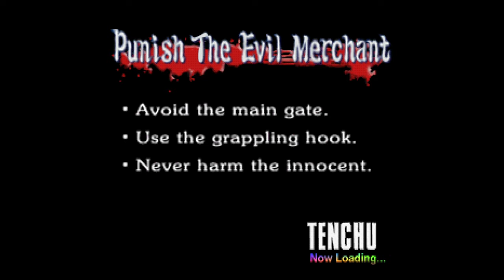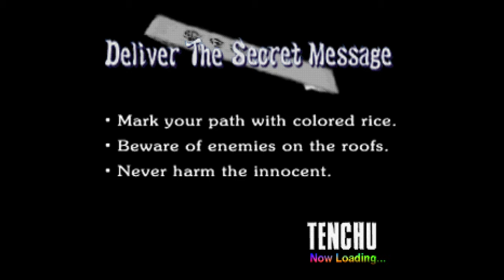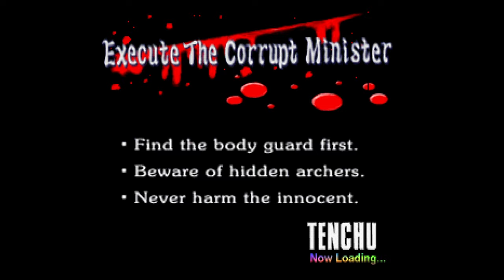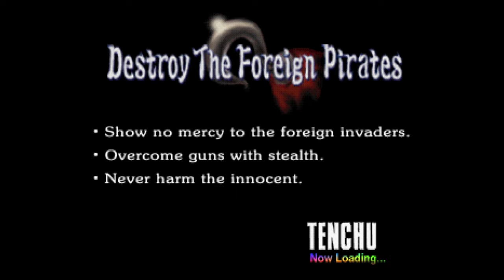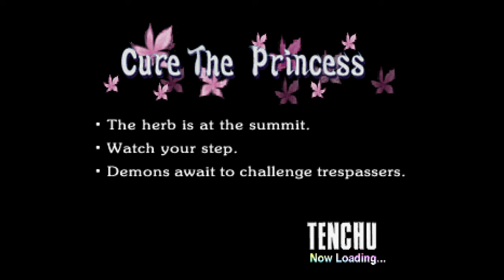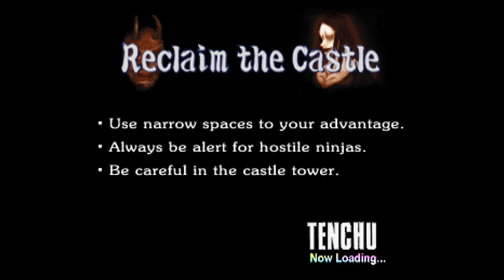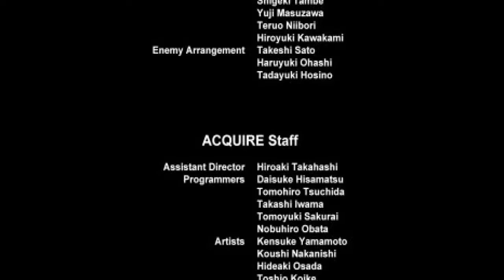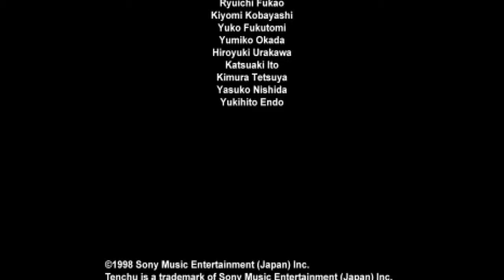Tenchu: Stealth Assassins - Rikimaru Grand Master Playthrough (No Commentary)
What! (What!)
As usual for PS1 games, I'm using Vulkan rendering along with PGXP. Beetle accurately reproduces slowdowns.

Note that this is segmented and there are edits. The game has some pretty lengthy transitions as well, which I edited down.

I played on normal difficultly. Each mission has three different possible main variations of enemy positions, patrol routes and item locations. There are variations within each variation as well. Some can be a lot harder and more rewarding than others but it's completely random. I just go with whatever attempt succeeds.

Notes
The controls are pretty stiff.

Grappling into a ledge grab is really quite finicky.

Getting spotted by dogs doesn't count for score purposes.

I avoid triggering stealth kill animations as much as possible because of how long they are.

Mission 8: I get surprised by a dual wielding demon in the cave. That particular variation is real mean if you're trying to avoid being spotted.
I still got grand master, so I kept the attempt.

Mission 10: You have to clear the area in front of the first boss or they will detect you during the encounter.

00:00 Intro
00:31 Mission 1 - Punish The Evil Merchant
04:15 Mission 2 - Deliver The Secret Message
07:43 Mission 3 - Rescue The Captive Ninja
12:49 Mission 4 - Cross The Checkpoint
22:17 Mission 5 - Execute The Corrupt Minister
28:10 Mission 6 - Infiltrate The Manji Cult
33:44 Mission 7 - Destroy The Foreign Pirates
37:02 Mission 8 - Cure The Princess
45:37 Mission 9 - Reclaim The Castle
51:20 Mission 10 - Rescue the Captive Princess
1:03:46 Ending
1:06:40 Credits
1:10:24 Final Mission Score